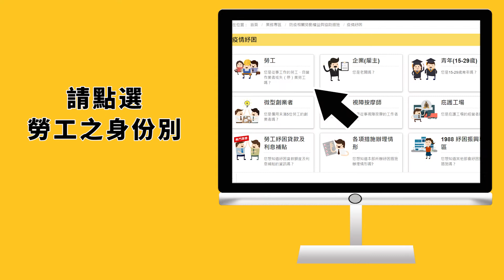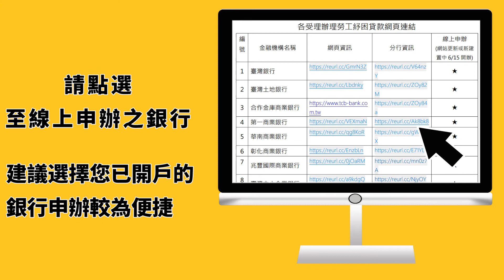🖥勞工紓困貸款 4.0 線上申請簡易教學😊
因為疫情受到影響的勞工們，
還不知道如何申請嗎?
疫情紓困申請方法了解一下呦~
不要讓你的權益受損喔!

勞工紓困貸款6/19 羧新更新訊息:
依勞動部公告及通知，勞工紓困貸款申請件數已超過原預定名額，爰自6月19日凌晨0時起，暫緩受理新申請案；原已受理申請者，仍會進行後續審核程序.